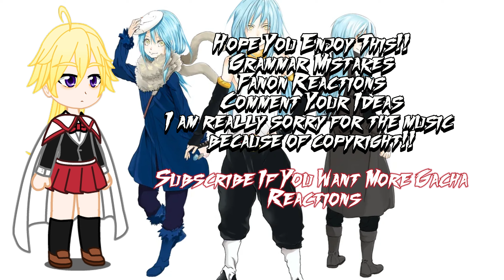Tanya The Saga Of Evil React To Rimuru Tempest As "X" | Gacha Reaction | Rimuru x Chloe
👋 Hey there,
Hope You Enjoyed this Gacha Reaction!!

This content is "transformative" Meaning its not the copy of the real thing